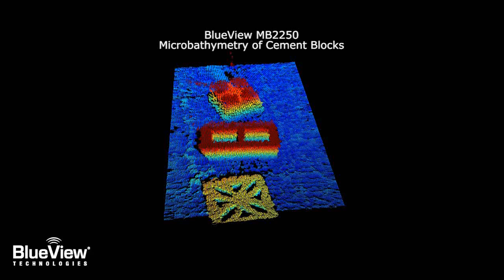MB2250 Three Blocks